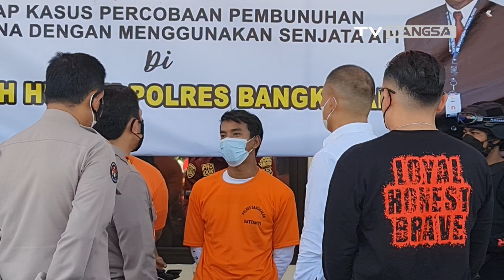Kronologi dan Penyebab Penembakan Teknisi Internet di Bangkalan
Jajaran Ditreskrimum Polda Jatim, dan Satreskrim Polres Bangkalan berhasil meringkus pelaku penembakan teknisi internet di Perumahan Kailas, Desa Sukolilo Timur Kecamatan Labang, Kabupaten Bangkalan.

Pelaku utamanya berinisial S. Pria 33 tahun ini berhasil ditangkap pada Senin lalu.

Selain S, polisi juga turut menangkap 2 orang lainnya, yakni D 34 tahun, dan F 35 tahun, karena diduga terlibat penembakan tersebut.

Kapolda Jatim Irjen Pol Nico Afinta mengatakan, ketiga pelaku merupakan warga Kota Surabaya.

Menurut Nico, penembakan tersebut dipicu masalah asmara. Tersangka S sakit hati, lantaran istrinya telah bermadu asmara dengan korban.

Tersangka S kemudian merencanakan penembakan tersebut, bersama dua tersangka lainnya.

Awalnya, korban mendapat laporan bahwa ada jaringan WiFi yang terputus di Perumahan Kailas. Setelah dicek, ternyata kabel WiFi itu terputus.

Dari hasil penyelidikan, bahwa kabel itu sengaja diputus oleh tersangka D. Titik kabel yang diputus sengaja telah ditentukan, agar korban dapat dieksekusi di lokasi tersebut.

Begitu korban sampai di lokasi kabel yang rusak, tersangka S langsung melakukan tembakan di bagian bahu, lengan, dan sebagian kepala.

Beruntung, korban tidak sampai meninggal. Ia masih dapat berteriak untuk meminta pertolongan, hingga akhirnya dilarikan oleh warga ke rumah sakit.

Akibat perbuatannya, tersangka akan dijerat dengan Pasal 340 KUHP, dengan ancaman kurungan seumur hidup atau hukuman mati.

Ahmad Fauzi - BANGSA TV Bangkalan - Jawa Timur